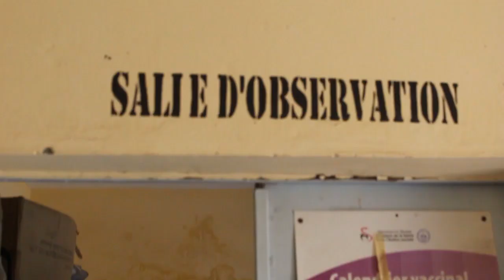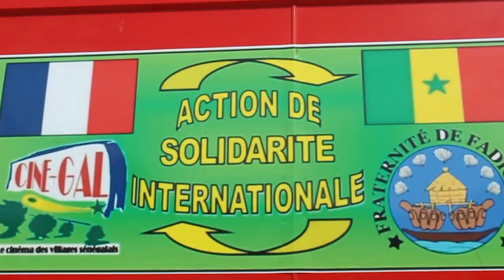RÉCEPTION D'UNE AMBULANCE A FADIOUTH.